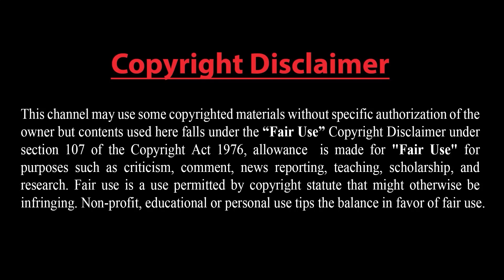পুতিনকে কসাই বল্লেন বাইডেন-পাল্টা হুশিয়ারি রাশিয়ার ! ইউক্রেনের পাশে থাকার ঘোষণা এরদোগানের !!